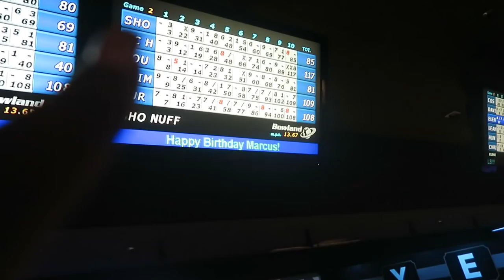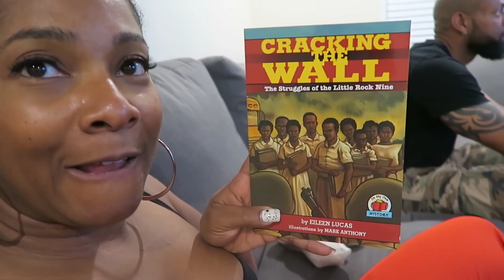NFL & Super Bowl Boycott | That Chick Angel TV